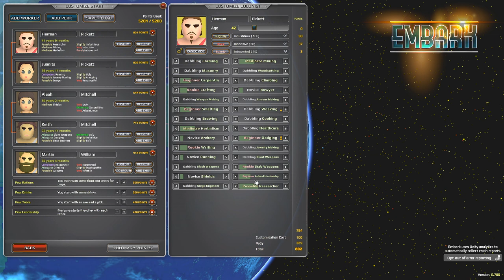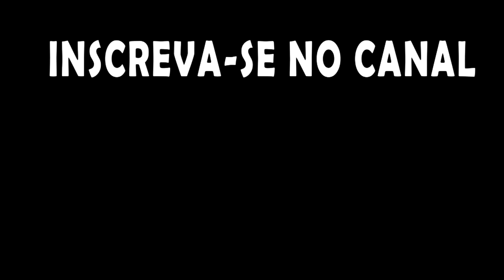EMBARK - Quando Minecraft e Rimworld tem um filho. #01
Embark é um jogo de gerenciamento de colônias com foco em simulação complexa em um imenso mundo 3D. É um jogo direcionado a entusiastas do gênero que procuram uma experiência mais profunda. Embora tenha sido feito um grande esforço na interface e haja um breve tutorial, ainda há uma curva de aprendizado significativa (especialmente no Acesso Antecipado).

Peça a seus colonos que construam a base definitiva em vários níveis.
Gerencie as necessidades de seus colonos.
Assista seus colonos viverem suas próprias vidas e terem seus próprios relacionamentos.
Construa aquedutos e bombas para gerenciar um sistema detalhado de simulação de água.
Cultive alimentos com um sistema detalhado de simulação de plantas.
Domesticar e caçar animais.
Crie dezenas de itens diferentes para manter seus colonos felizes e se defender.
Cavar fundo para encontrar fontes de minério de metal com um sistema de prospecção.
Explore o enorme mapa do jogo.
Defenda sua colônia com um sistema de combate detalhado.
Jogue um mapa gerado proceduralmente com diferentes biomas e locais de interesse a cada vez.
Cada componente de um item tem um material e qualidade que afeta o item de maneira diferente.
Impressione ou lute com outras facções.
Negocie com outras facções.
Modding, com suporte de oficina do Steam.

EXPLORAR

Explore um mundo 3D imenso proceduralmente gerado e conheça seus habitantes. Embark simula floras e faunas em detalhes. A hora do dia, as estações, a temperatura e a precipitação são modeladas em detalhes. Essas condições podem ter efeitos que ajudam ou dificultam sua colônia. As culturas podem falhar por falta de água ou geada precoce.

CONSTRUIR

Reúna uma grande variedade de materiais e itens de artesanato com um profundo sistema hierárquico de itens de artesanato. Com a prática, vem a capacidade de construir itens melhores, fundir armas e armaduras mais eficazes e alcançar minérios melhores. Cada parte de um item afeta sua eficácia de maneiras diferentes. Uma lança poderia ser feita com uma cabeça de ferro e um eixo de madeira, ou poderia ter uma cabeça de aço e um eixo de bronze.

Reconstrua a civilização bloco por bloco. O mundo totalmente destrutível do Embarque permite que você construa qualquer coisa, desde pequenos postos comerciais a fortalezas enormes. Peça ao seu pessoal que construa estruturas complexas, sente-se e observe como eles as completam. Sua colônia depende de você. Seu estilo de gerenciamento pode resultar em uma máquina militar coesa e bem lubrificada ou em um grupo disfuncional à beira de se matar. Recompense um artesão qualificado com uma sala maior para torná-la mais produtiva, mas tenha cuidado, pois seus amigos podem ficar com ciúmes com o tratamento "injusto".

DEFENDER

Defenda-se de várias ameaças usando um sistema de combate profundo que modela partes individuais do corpo, tamanhos de armas, habilidades de personagem e muito mais. Construa o forte definitivo para manter os invasores afastados, mas cuidado! Alguns inimigos podem cavar, subir ou voar para alcançá-lo.